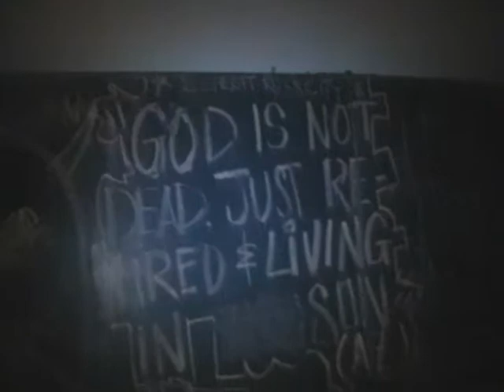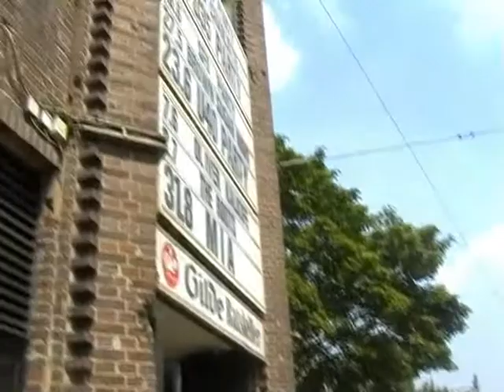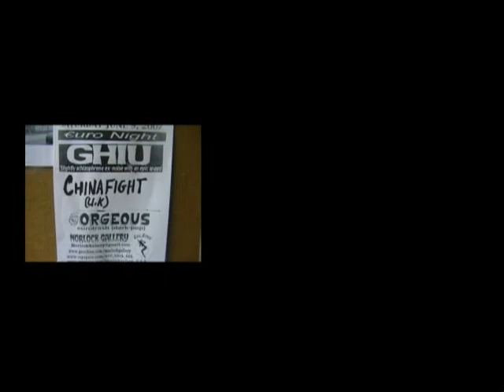Chinafight - European Tour Documentary 2007, part 2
more tour debauchery